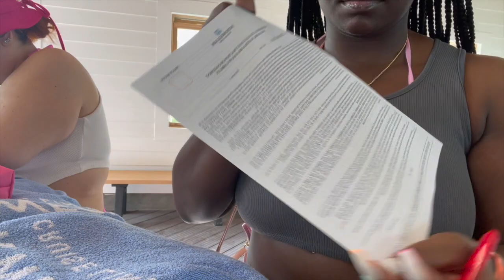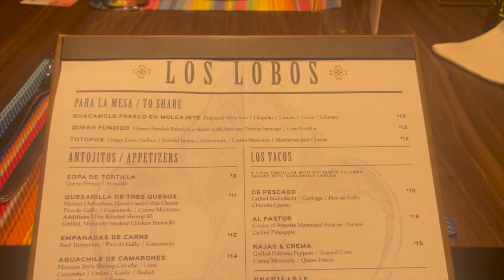5 DAY CRUISE VLOG! | Norwegian Encore | WE WENT TO THE BAHAMAS & JAMAICA | Simply Cinn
⬇️Check for More Info⬇️
5 DAY CRUISE VLOG! | Norwegian Encore | WE WENT TO THE BAHAMAS & JAMAICA | Simply Cinn

*Please excuse the Audio It sounded better before I saved & uploaded.*

For my friend Preya’s birthday we went on a 5 day cruise to the Bahamas and to Jamaica (was suppose to be the D.R. But whatever) on the Norwegian Encore.  I had a ball! It was Alil corny but Im glad I was with the people I was with because because nothibg but good times and good vibes! I got some Jewelry and my teeth whitened and had too many Drinks! 10/10 would do It again!